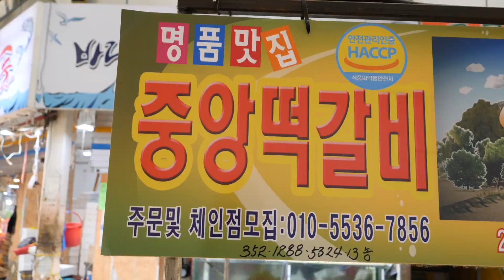2000원 왕치즈떡갈비 10년 경력 안양중앙시장 / Cheese Meatball (Tteok-galbi) - Korean Street Food /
혜자스러운 가격으로 먹을수 있는 떡갈비
-상호 : 중앙떡갈비
- Price
KRW 2,000  ( USD 1.7  )
- location
경기 안양시 만안구 냉천로 196 중앙시장
(ungang Market, 196 Naengcheon-ro, Manan-gu, Anyang-si, Gyeonggi-do)

ONFOOD
- 문의